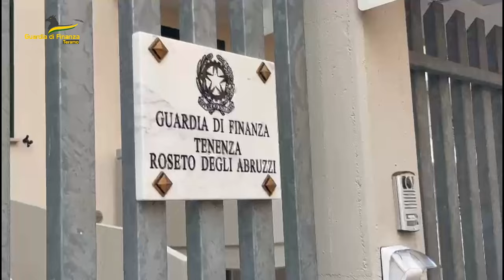Roseto, scoperto dalla finanza un laboratorio del falso